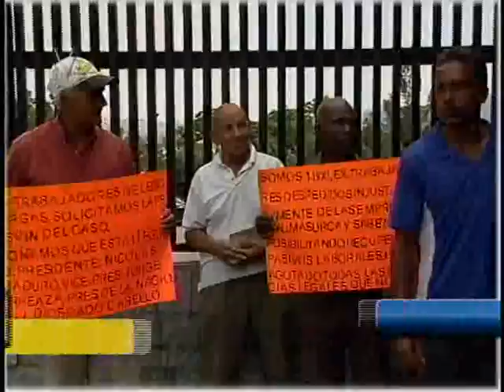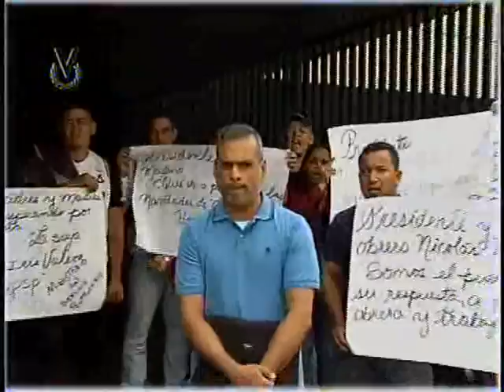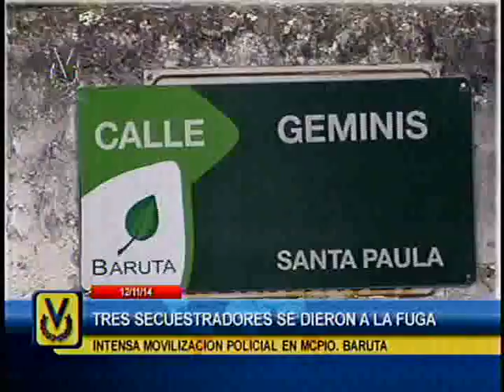El Imparcial Noticiero Venevisión miércoles 12 de noviembre 8:05 pm